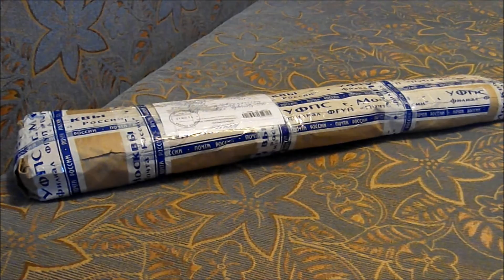САМО#Дел (Выпуск 1) - Посылка из...Новый проект!!!